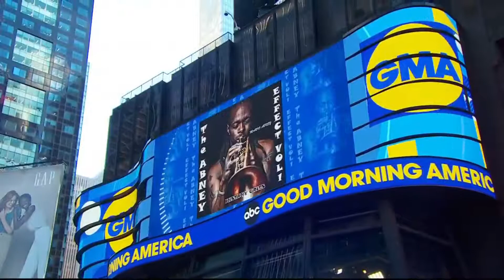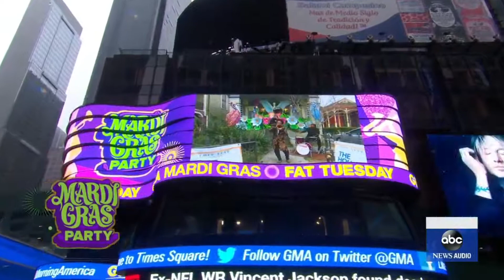GET YOUR QUOTE @ THEABNEYEFFECT.NET NOW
Book The Band for Your Next Occasion! Get a Quote Now by visiting Band | Mario Abney & The Abney Effect theabneyeffect.net